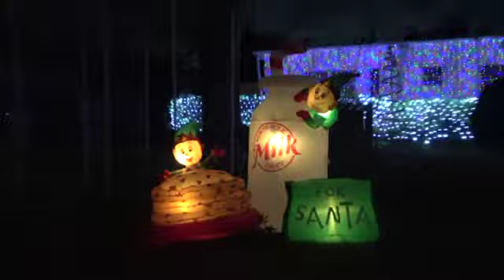8th annual Hess holiday display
705 Niver St, Port Orange, FL 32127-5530, United States | Port Orange